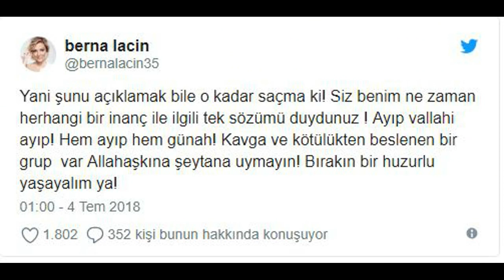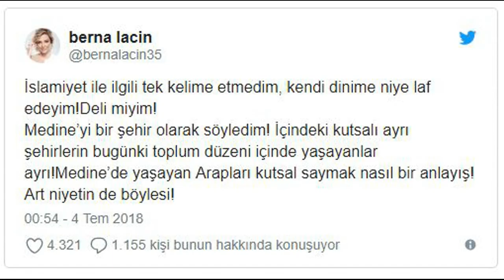Berna Laçin Medine Kutsal Topraklar Tweet'ine Soruşturma!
Berna Laçin attığı tweet olay oldu. Şu tweetleri yazdı. İdam çözüm olsaydı. Medine toprakları tecavüzde rekor kırmazdı. Konuşturmayın şimdi beni. Bırakın artık bilim insanları. nörologlar, psikiyatrlar, psikologlar. toplum bilimciler hukukçular el birliği verip çare üretsin. Devlet tribün sesleriyle toplum inşaa etmez. şeklinde tweet attı. Gelen tepkiler üzerine Berna Laçin. İslamiyet ile ilgili tek kelime etmedim. kendi dinime niye laf edeyim. Deli miyim. Medine’yi bir şehir olarak söyledim. İçindeki kutsalı ayrı şehirlerin bugünki toplum düzeni içinde yaşayanlar ayrı. Medine’de yaşayan Arapları kutsal saymak. nasıl bir anlayış. Art niyetin de böylesi. şeklinde tweet atarak yanlış anlaşıldığını açıkladı. İstanbul Anadolu Cumhuriyet Başsavcısı İsmail Uçar'ın. imzasını taşıyan açıklama şöyle.  Berna Laçin adlı sanatçının. bernalacin35 adlı Twitter hesabından. 3 7 2018 günü. saat 13.00 civarında. halkın dini değerlerini. aşağılayıcı mahiyette yazı yayınladığının ve. bu yazıya karşılık muhtelif sosyal medya sitelerinde. yoğun tepkiler oluştuğunun tespiti. üzerine 5271 sayılı Ceza Muhakemeleri Kanunu'nun. 160. Maddesi uyarınca. işin gerçeğini araştırmak üzere. adı geçen hakkında halkın dini değerlerini aşağılama. suçundan soruşturma başlatılmıştır.